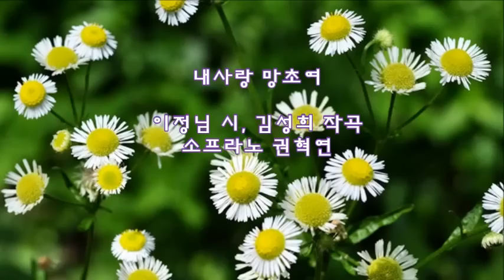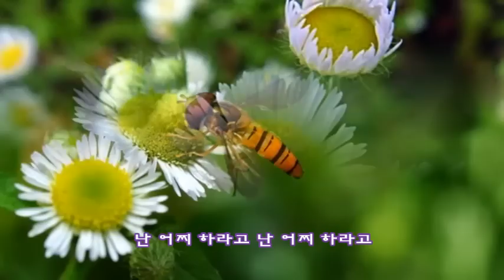내사랑 망초여 / 이정님 시 / 김성희 곡 / 소프라노 권혁연